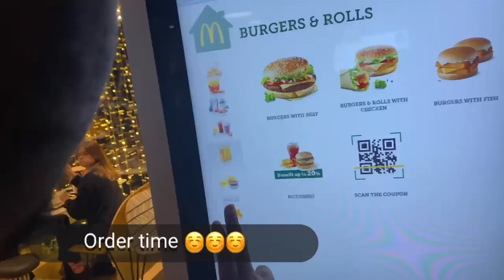WEEK IN THE LIFE OF A BLACK MEDICAL STUDENT IN BELARUS |concert |Гродно-молодёжная столица |GRSMU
Hi 🙋🏽‍♀️ guys, in today’s video i am basically showing you guys how my week went!

Please watch on 1080p

I love 💕 you all so much , keep supporting and loving me! 🥰